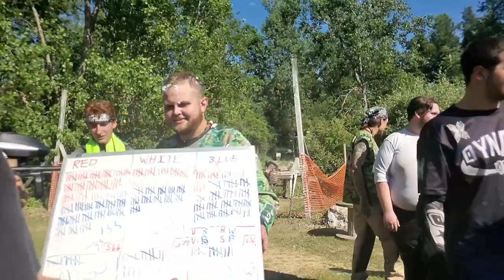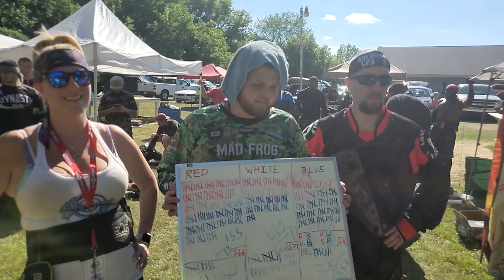RED WHITE BLUE GAME / I.O.N. 2019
A little action from Lone Wolf Paintball's annual RED, WHITE, & BLUE game along with some action from Skirmish Paintball's INVASION OF NORMANDY which both occurred on the same weekend.

- I.O.N. Footage provided by team member Jesse Walker.